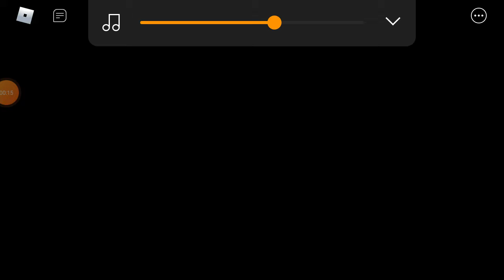Dessa game play. Piggy